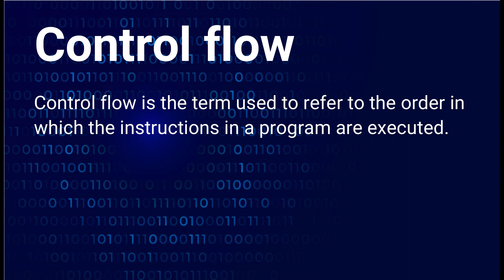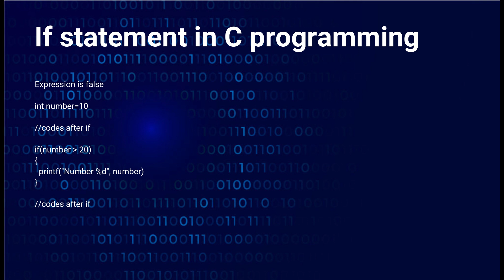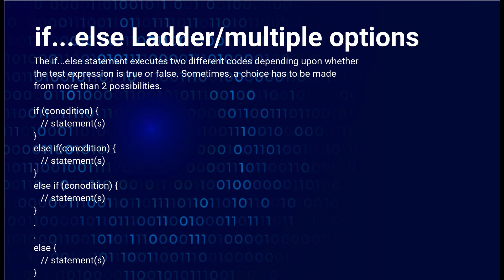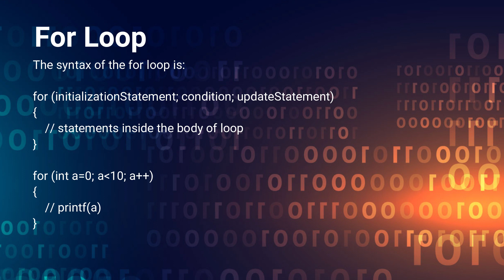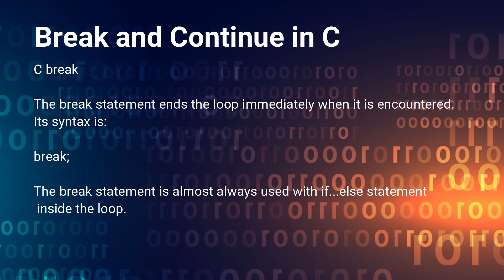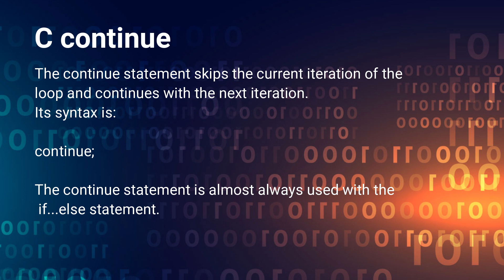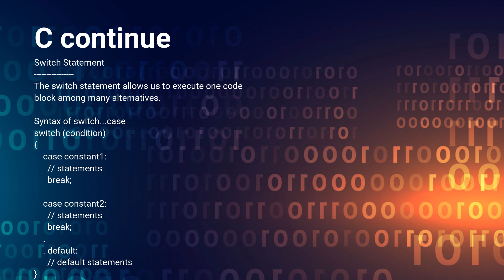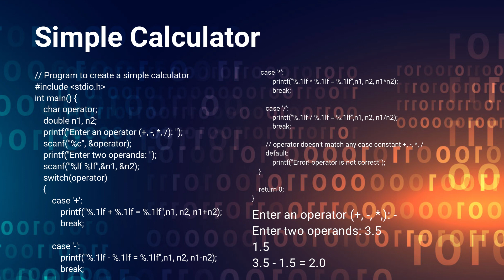C Control Flow | Control Statements in C Language | Control Structure in C Language | C Basic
C - Flow Control Statements | Condition, Looping break and continue etc.

Hostinger Domain

Dell